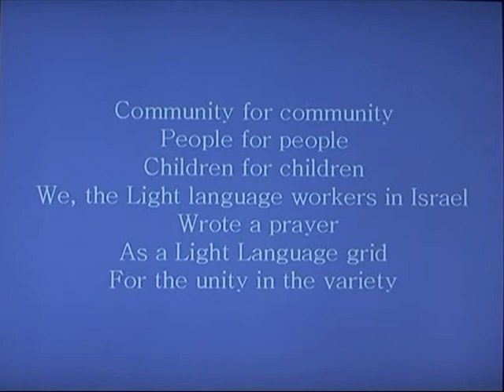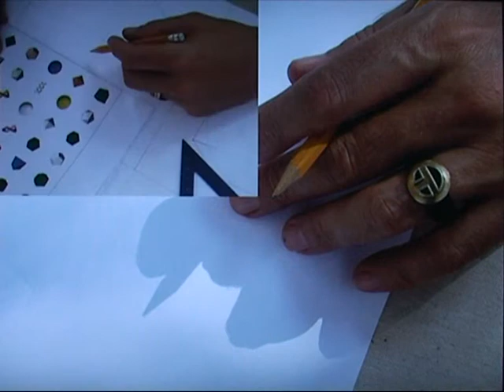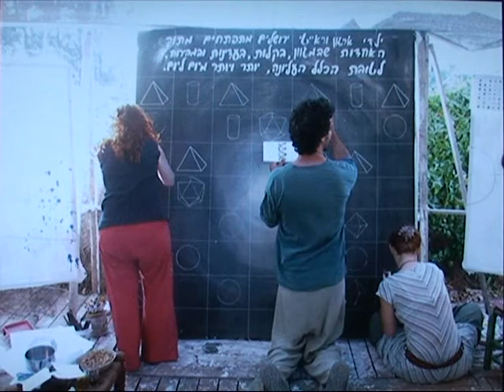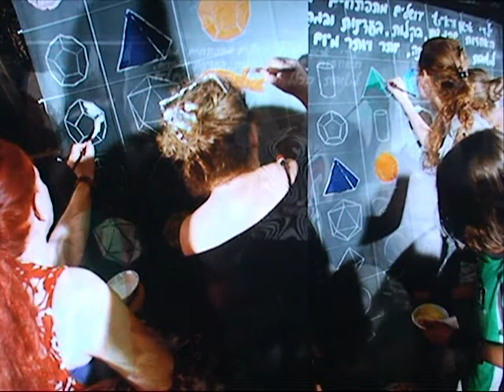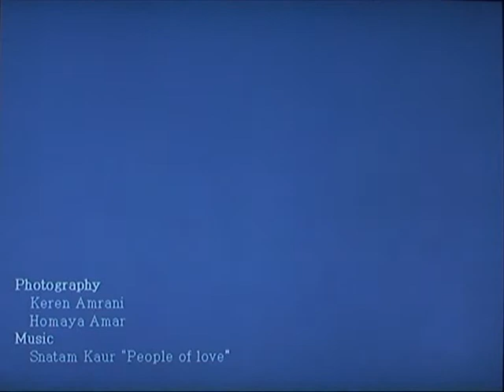the Unity in the Variety.wmv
A Creative Donation For the 1000 children of the Variety organization in Jerusalem, Israel. Community for community People for people Children for children We, the Light language workers in Israel Wrote a prayer As a Light Language grid For the unity in the variety